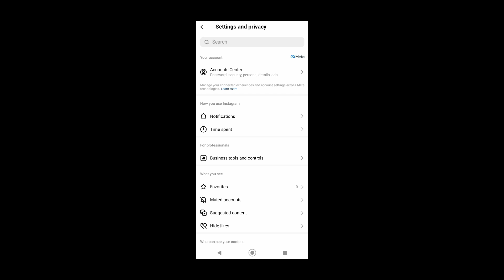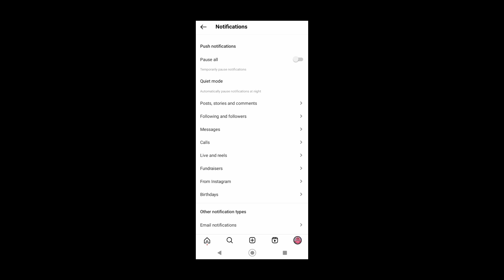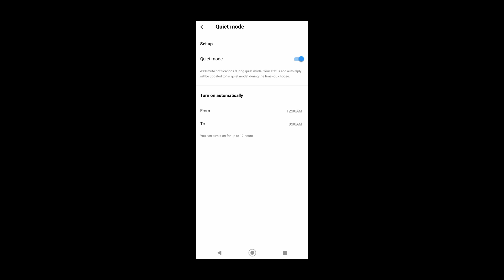How to use Quiet Mode on Instagram